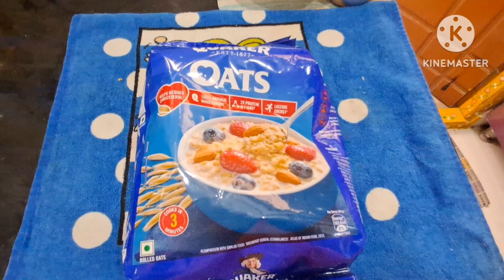Oats recipe ||ఓట్స్ రెసిపీ ||Overnight oats ||Weightloss for oats Varshitha daily lifestyle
oatsrecipeforweightloss oatsrecipe # ఓట్స్ రెసిపీ Weightlossrecipe cookingvideo kitchen cookingintelugu easyrecipe healthyrecipe varshithadailylifestyle